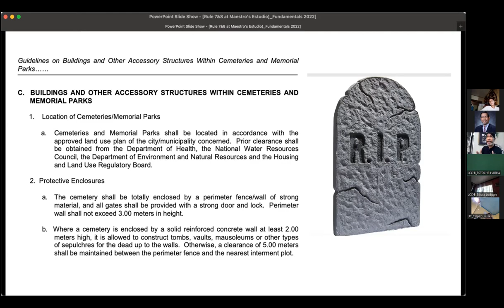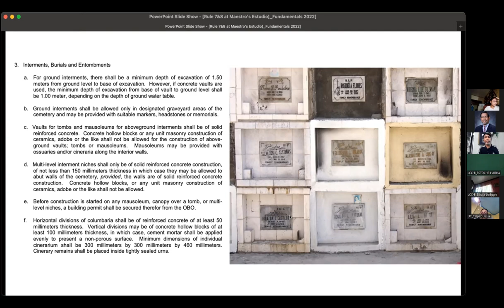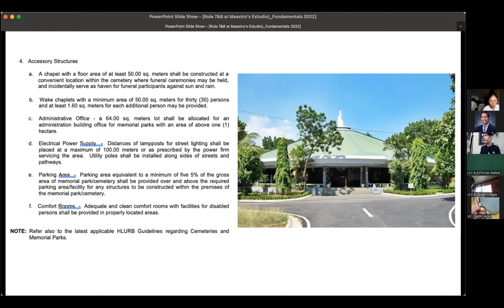Rule 7&8 Part 9 Memorial Park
Know the basic principles in designing memorial parks